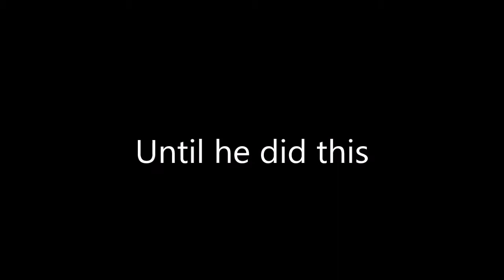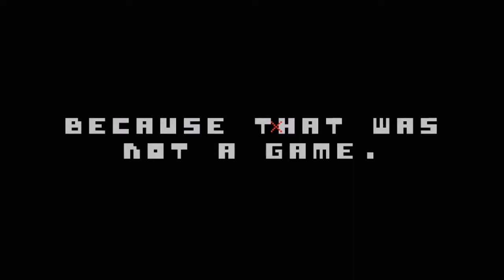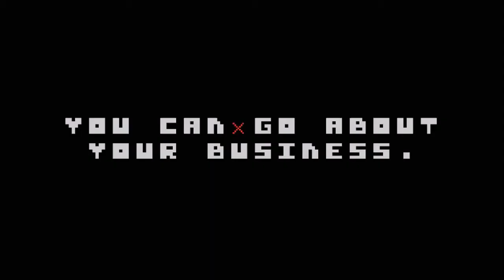There Is Not A Game